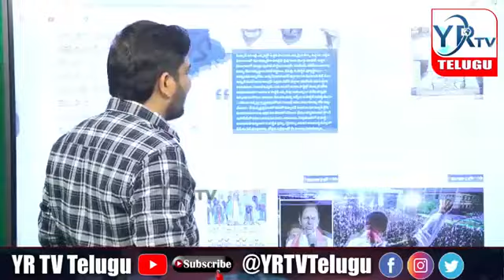వెలమ కులం ఐనందుకే నాపై కుట్ర అంటూ కన్నీరు పెట్టిన మాజీ ఐపీఎస్ ప్రభాకర్ రావు..?| YR TV Telugu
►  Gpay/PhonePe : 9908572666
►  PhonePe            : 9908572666